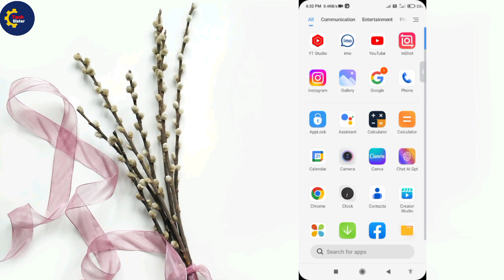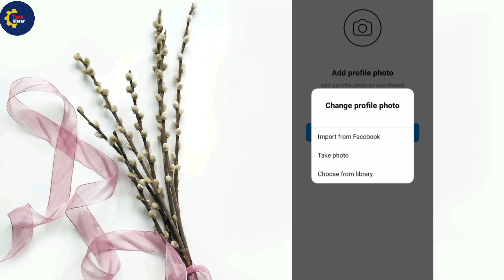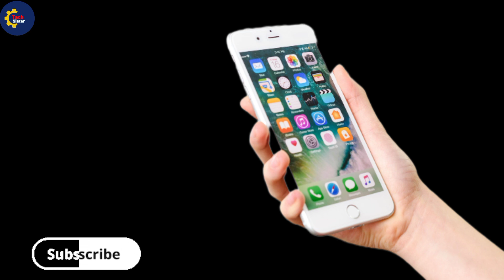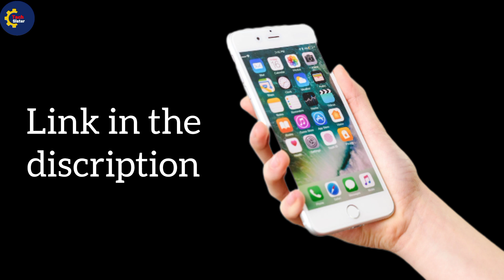Instagram ka dusra account kaise banaen in 2023/Instagram per dusri ID kaise banaen/2 insta account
इंस्टाग्राम पर दूसरे आईडी कैसे बनाएं
क्या मैं इंस्टाग्राम पर दो अकाउंट बना सकता हूं
मैं एक जीमेल अकाउंट से कितने स्टाग्राम अकाउंट बना सकता हूं
Instagram per new ID kaise banaen
Instagram per dusri ID
Instagram per dusre ID kaise delete Karen
Instagram par new account
Instagram ki ID name
Instagram login
dusron ki Instagram ID apne phone mein kaise chalayen
dusron ki id apne phone mein kaise chalayen

Instagram old id open
इंस्टाग्राम पर दूसरी आईडी कैसे बनाते हैं
इंस्टाग्राम पर दो डाउनलोड
इंस्टाग्राम खोलना है
Instagram per purana account kaise kholen
Instagram per rail kaise banaye
2 Instagram kaise chalayen
2 insta account in one phone
2 Instagram kaise download Karen
2 Instagram in one phone
2 insta ID kaise banaye
2 Instagram app in one phone
2 Instagram kaise chalayen
2 Instagram accounts in one phone
2 Instagram accounts in one phone
2Instagram account kaise banaye

ek hi phone mein do Instagram ID kaise banaen
ek mobile mein dostagram account kaise chalayen
Instagram ki dusre ID kaise banaen how tu edit andar account on Instagram
Instagram per dusre ID kaise banaen
Instagram per second account kaise banaen

Instagramperdusre Dloginkaisekaren#tachsister

link

is video mein Maine bataya hai ek Instagram  se do account kaise banate hain

instagram ki id kaise banaye new 2023 (2) how to create instagram account/id 2023
How to create Instagram account Make instagram account 2023 (5) How to create Instagram account (2023Update)
How to create an instagram account 2023 how to create Instagram account in hindi 2023
How to make Instagram Account in 2023
Instagram par account kaise banaye 2023 instagram new account kaise banaye
 instagram new id kaise banaye
How to make your new instagram account viral
Instagram par page kaise banaye 2023
How to create Instagram page in hindi- Instagram I'dInstagram new account
create Instagram account - make instagram accountcreate new account instagram instagram account kaise banaye 2023